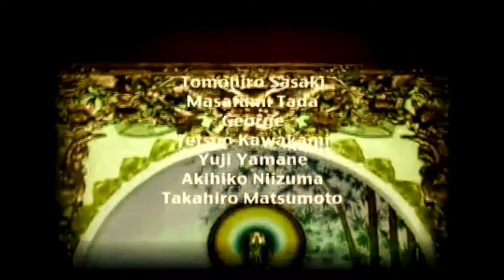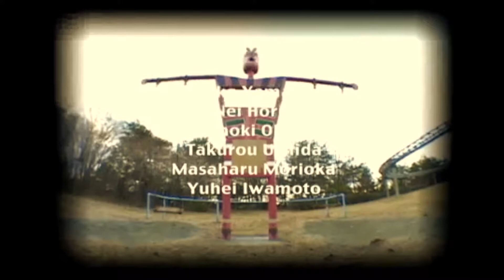O.A.FILM /真実OPEN AIR FILM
Directed by Koichi Miyamoto
A KOICHI MIYAMOTO FILM
OPEN AIR FILM PRESENT
( 真実 )
OKAYAMA STYREET SKATER
JAPAN STREET LIFE STORY PRESENT
EDIT BY KOICHI MIYAMOTO